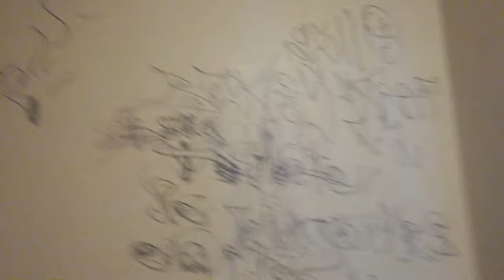Ho mon Dieu.....!!!! A envrais c'est un arbre (URBEX !) (COLLAB-TECKEL EN FOLIE)..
Aujourd'hui on visite un éscalier abandonner !!
:P